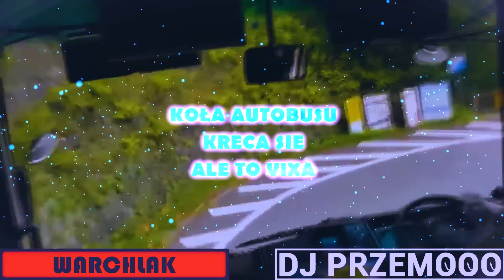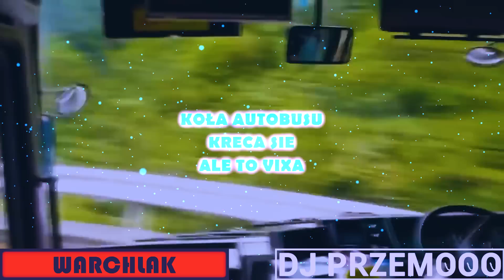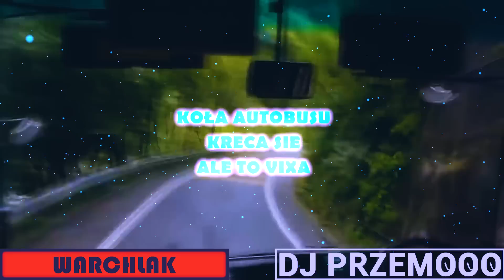KOŁA AUTOBUSU KRĘCĄ SIĘ ALE TO VIXA🔥🔥🔥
Nutka powstała dzięki współpracy z Dj Przemooo, do którego również zapraszam!

Jeśli się podoba zachęcam do zostawienia łapki oraz suba, aby zostać na dłużej!❤‍🔥🤩😍🥰

🔴 Remixy zostały wykorzystane wg prawa cytatu [art.29 ust.1 ustawy o prawie autorskim i prawach pokrewnych] 🔴
⭕️ The songs used in the film do not have to earn them! ⭕️